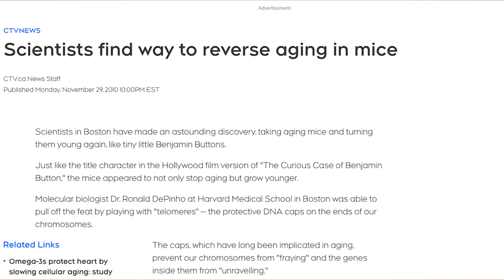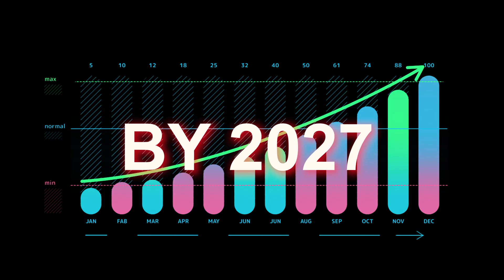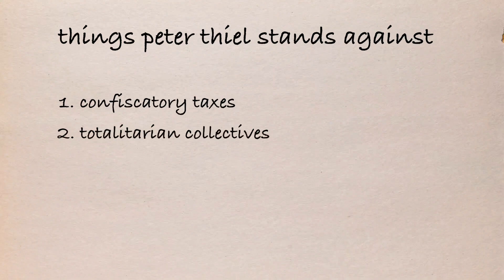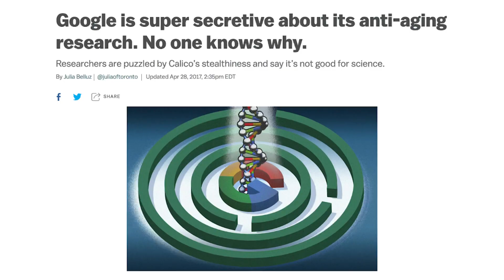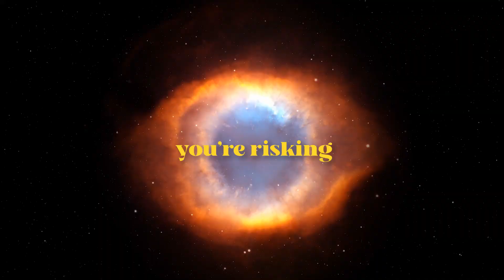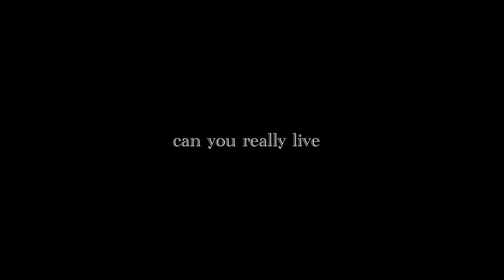Will They Let You Live Forever?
Billionaires like Jeff Bezos, Peter Thiel, and Sam Altman want to live forever, here's how they're planning on doing it and what it could mean for society.

First 'long form' video I have made in awhile. Very excited to get back into it and play around with different ways of styles and editing. Excited to hear what you guys think!

Chapters
0:00 Introduction
0:35 The Epic of Gilgamesh
1:23 The Anti-Aging Industry
1:59 Billionaire Life Extension
3:17 Digital Heaven
3:40 The Immortal Animal
4:25 Impacts on Society
5:25 The Great Equalizer

Gear I Use:
Tascam Microphone
Rode Go Microphone
Sony A7C
Sony 16-35mm
SD Card
Hard Drive

Me trying to be SEO Friendly:
dr david sinclair finds cure for aging, jeff bezos backed startup altos labs plans on biologically repogramming dna so we don't get older. how will billionaires live forever? did they find a cure for aging? harvard doctor reverses aging in mice. can we extend the human lifespan? Biotechnology Jeff Bezos Sam Altman Black Mirror San Junipero Vampires. is it evil to be a billionaire? are billionaires evil? is there no such thing as a good billionaire?